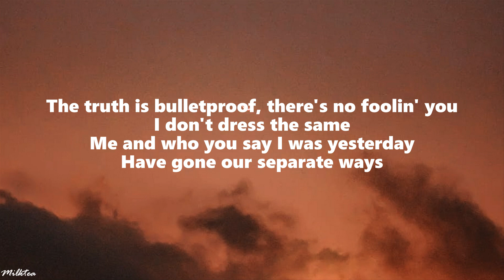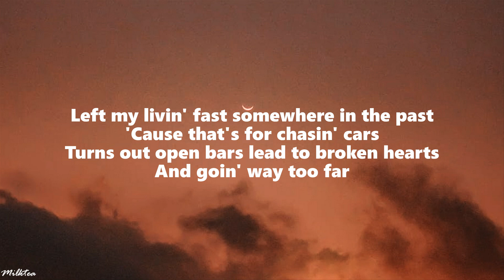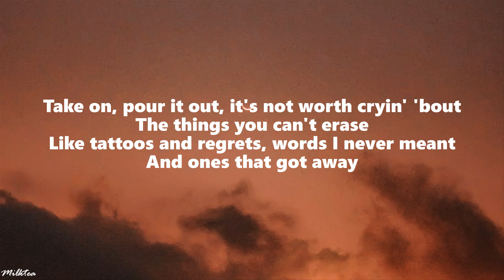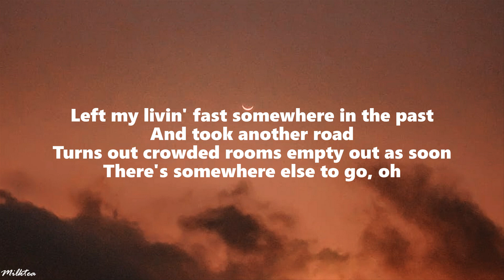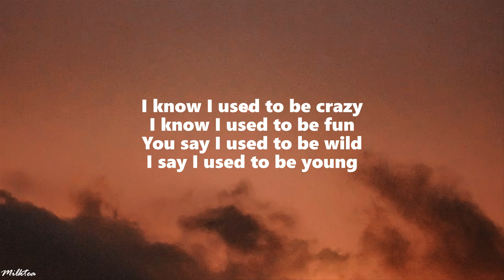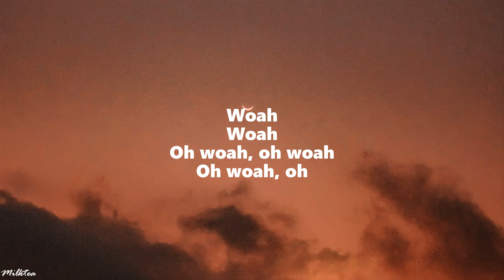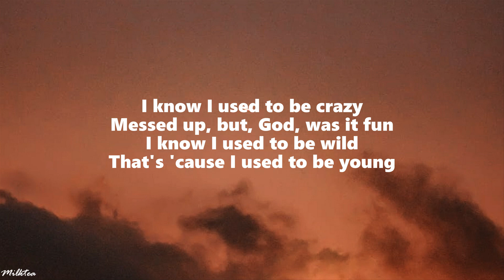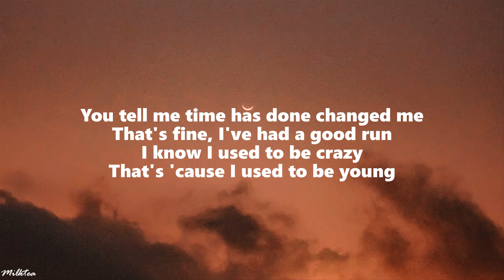Miley Cyrus - Used To Be Young (Lyrics)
(Lyrics):
[Verse 1]

[Bridge]
Oh
Oh
Woah
Woah